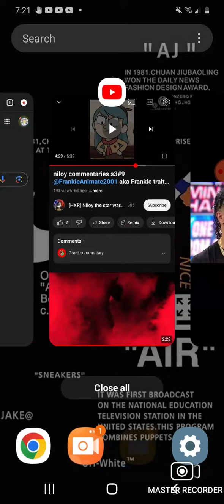okay here is part 2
credit to @thelostuchiha1591